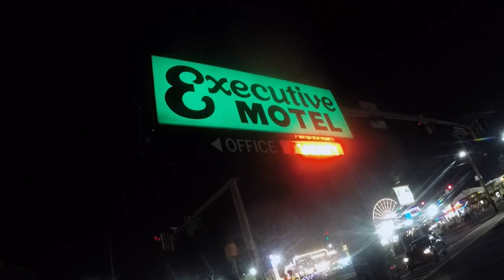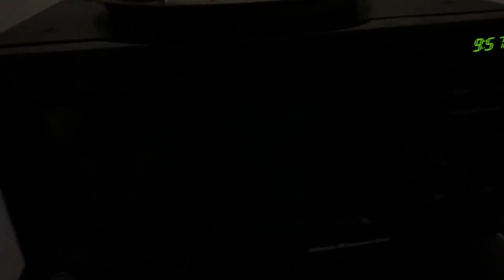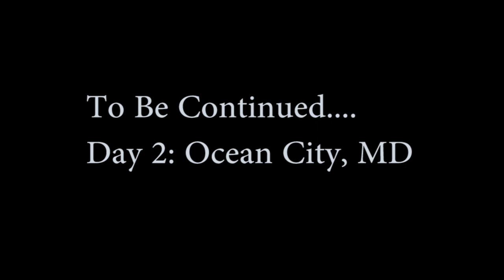Ocean City: striper, flounder, tautog....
The Ronay Boys head on a five day trip to Ocean City, MD and Virginia Beach, VA.  Target species Flounder, Redfish, Tautog, Stripers and more!
The vid is day 1 of travel and some bad weather "action"
Enjoy this mini series.

Product links to items you see us use in our videos...

LIFESAVER...Portable jump pack

Primos Hunting Tri-pod
Primos rifle two point gun rest

Film Equipment
GOPRO
GoPro Hero w/ extra batt